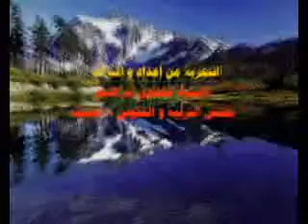العوامل الحركية – تأثير الوسيط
علوم فيزيائية
سنة ثالثة ثانوي
بكالوريا الجزائر